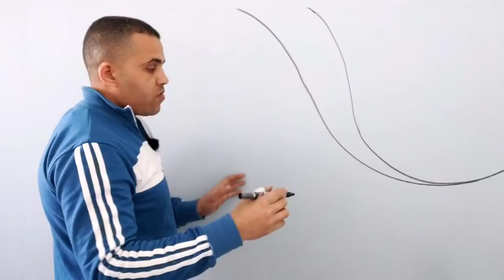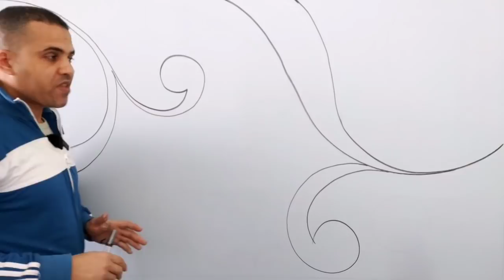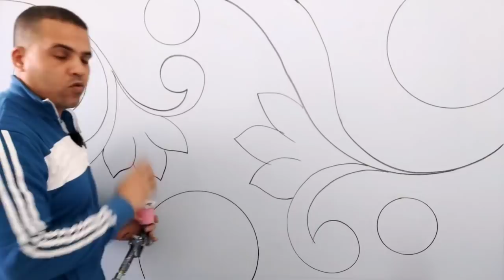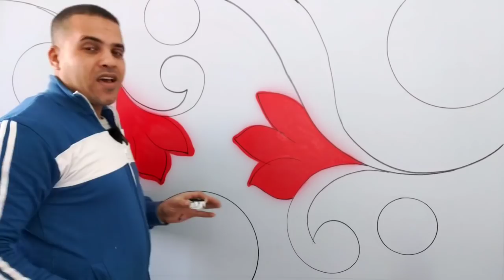بادوات بسيطة أصنع بنفسك ديكور ثري دي رائع جداً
اذا كنت من محبي الرسم على الجدران هذه الفكره ستكون رائعه بالنسبة لك يضم الفيديو طريقه عمل ديكور جدران ثري دي رائع بخطوات سهلة وبسيطة .